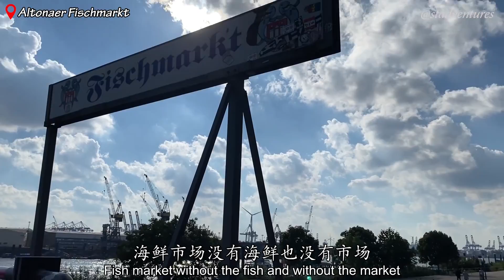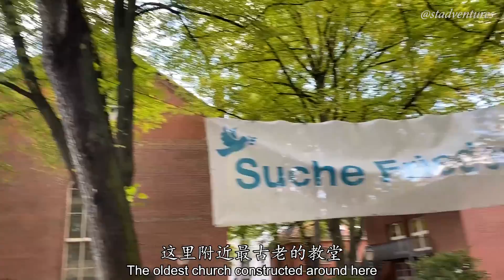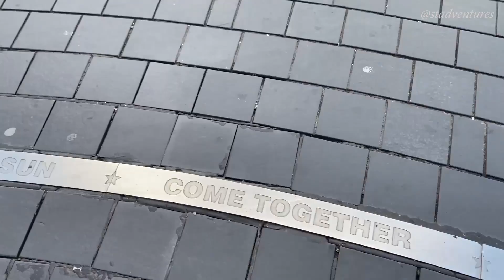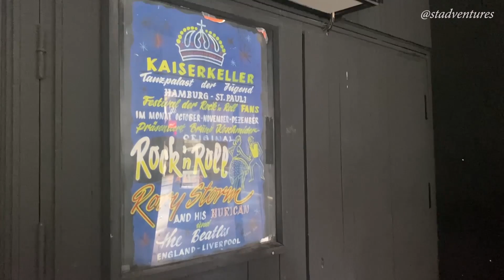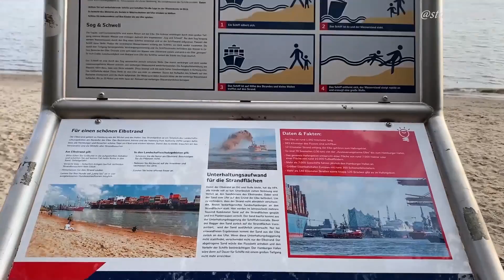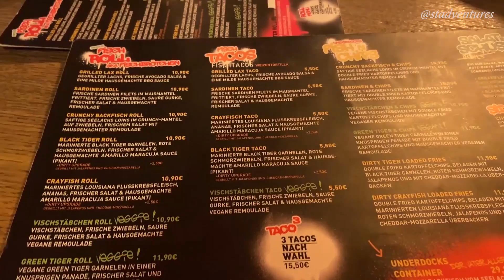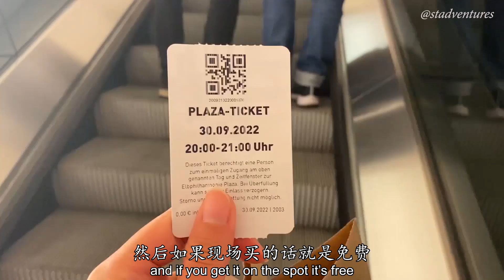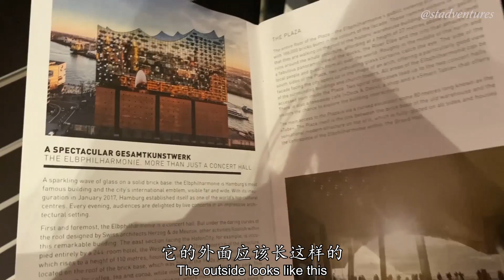Hamburg Free Walking Tour, Relaxing Beach, Huge Portion of Food 德国汉堡免费导览，舒服的海滩，超大份晚餐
Hamburg Day 2
- Landungsbrücken
- Alter Elbtunnel
- St. Pauli
- Beatles-Platz
- Elbstrand